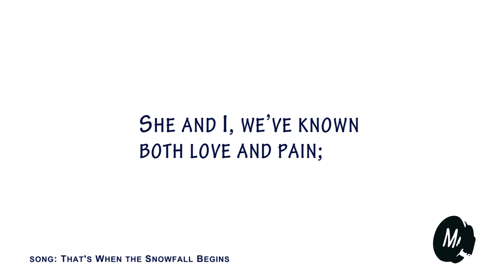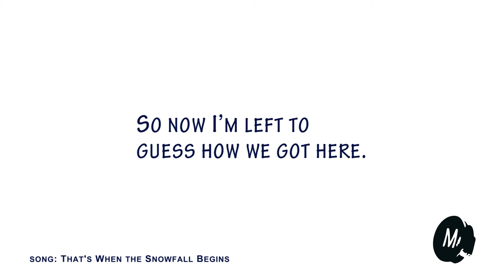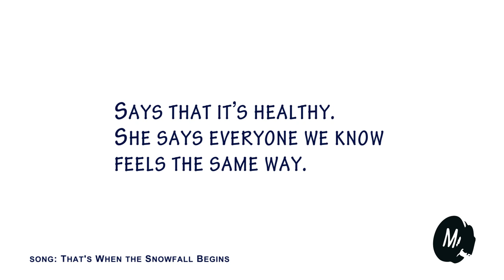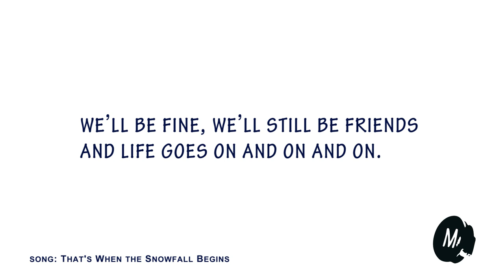That's When the Snowfall Begins -- Mortikai Music -- Lyric Video